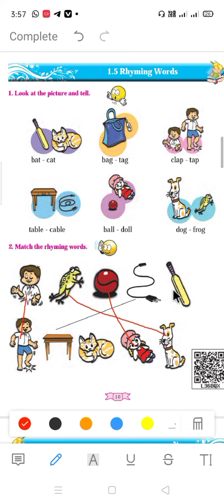1.5 Rhyming Words | std 1 | English |राइमिंग वर्ड्स | class 1 | Marathi medium